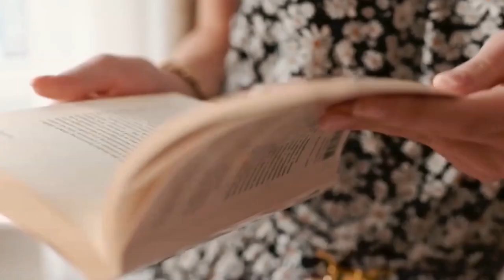Best Foreign Music - Olanna - Youve Got The Love, Frida Raw - Catch Me, Sawyer Soul - Dope, Robber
Best Foreign Music - Olanna - Youve Got The Love, Frida Raw - Catch Me, Sawyer Soul - Dope, Robber DJ - GOOSEBUMPS, G-H 298
Clean-Channels Playlist Mix made with Love by  Youtube Music Channel:
00:00:10  |  01. Olanna - Youve Got The Love
00:02:53 | 02. Frida Raw - Catch Me
00:05:37 | 03. Sawyer Soul - Dope
00:07:49 | 04. Robber DJ - GOOSEBUMPS
00:10:34 | 05. G-Hybrider - Rhythm Ravage

Welcome to our curated selection of the hottest international hits, with hottest girls featuring chart-toppers like 'Olanna Youve Got The Love' and 'Olanna Youve Got The Love'. Dive into the electrifying world of mega hits, fereign music, english music, spanish music, where every track is a journey through the latest in global pop sensations. Whether you're cruising down the street, hitting the books, or simply unwinding, our foreign music playlist promises to elevate your mood with best beats and captivating melodies. From the pulsating rhythms of 'Dope )' to the irresistible charm of 'GOOSEBUMPS )', our collection spans genres and styles, ensuring there's something for every taste. Explore the dynamic fusion of pop, dance, and electronic sounds that define the contemporary music scene. Get ready to groove to the sounds of today's top 40 hits, perfect for any occasion, whether it's a night out on the town or a day at the beach. Immerse yourself in the ultimate playlist experience, designed to keep you moving and grooving from start to finish.

 This is a official artistic music video with the purpose to explore the captivating beauty of our world through the lens of our talented and beautiful models and the creative direction of Andrew Jackson, Andrew Jackson, Anthony Hernandez. In this visually stunning presentation, our girls models are Olivia Smith, Grace Martin, Aria Clark, Mia Davis, Charlotte Miller, elegantly showcase the allure of various breathtaking locations worldwide.